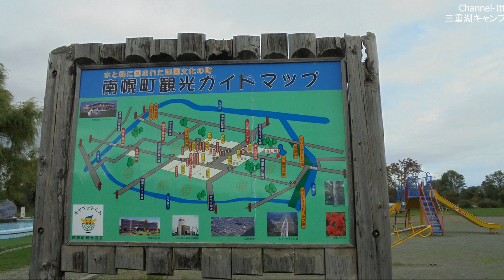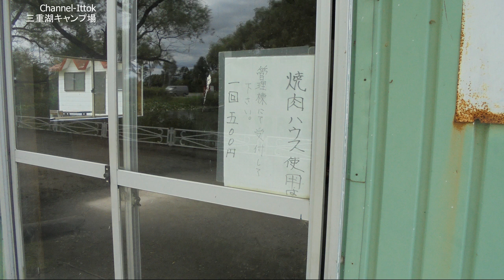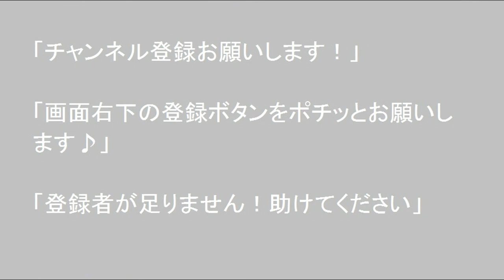車中泊車DIY 北海道旅先【南幌町三重湖公園キャンプ場 】空知郡南幌町南１３線西３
2018年9月3日南幌町三重湖公園キャンプ場にやってまいりました、南幌町市街地から車で5分のところにありテントサイトは公園内に、特に湖岸に近接しているので、釣り好きなキャンパーから定評。また、幼児を安心して遊ばせることができる噴水のある水遊び場は、特に夏休み期間中は混雑するほどの人気があり、小さなお子様連れの利用者に喜ばれていとの事。テント2張まで500円、バンガロ－（6人から7人用）利用は日帰り1,000円・宿泊2,000円、管理棟内にも宿泊できます、厨房施設及び温水シャワー（管理棟宿泊者のみ利用可）。キャンプシーズンですので出来るだけ多くの場所を映像で紹介ます、現在の状況などの御判断の参考になさって下さい、詳細は各キャンプサイトに接続願います。